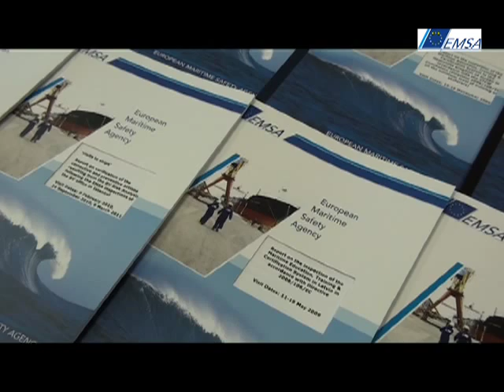EMSA snapshot - Visits and Inspections